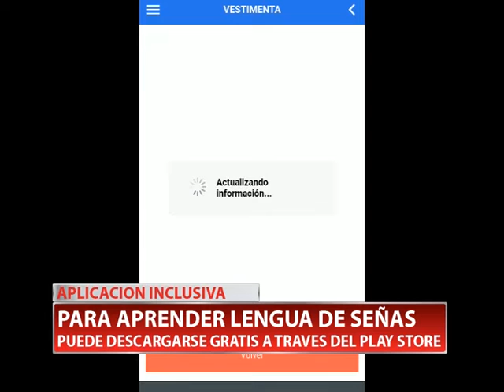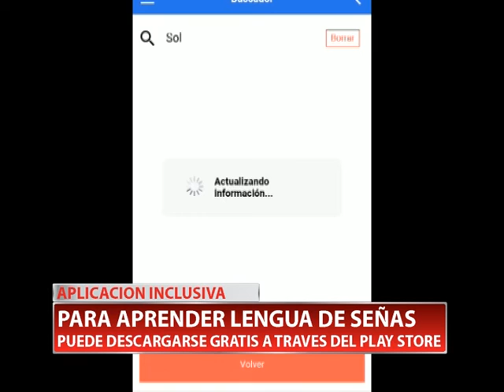APLICACION INCLUSIVA.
Docentes y estudiantes de la UTN Villa María realizaron una APP para celulares que posibilita utilizar el lenguaje de señas para comunicarse con discapacitados auditivos. Puede descargarse de manera gratuita a través del Play Store, para quienes tengan Android como sistema operativo. Habla el titular de Ingeniería en Sistemas, Gaspar Cena.